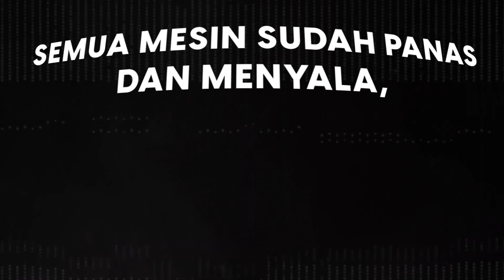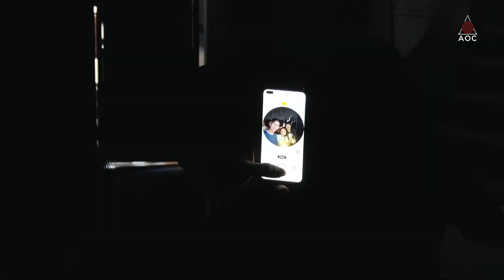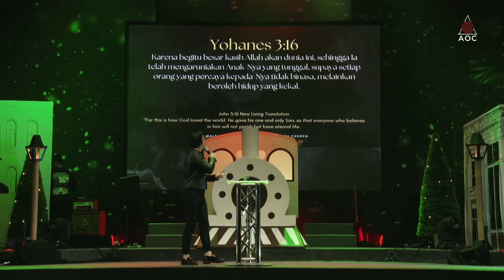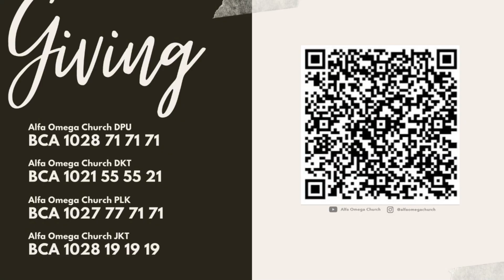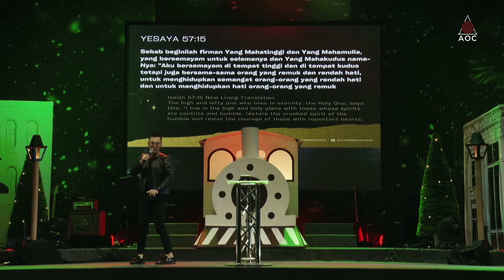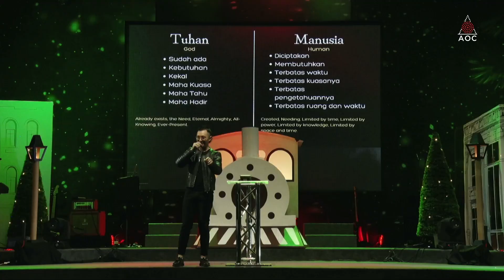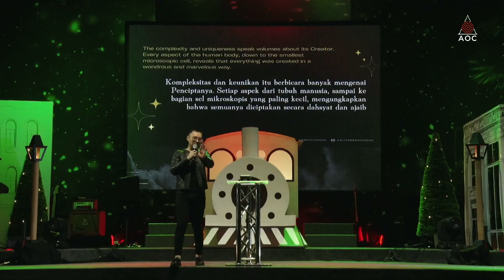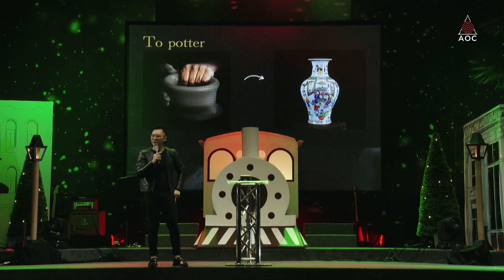"Tuhan Dilahirkan?" -Ps. Ezra Soetopo -AOC Online Service 8 Desember 2024